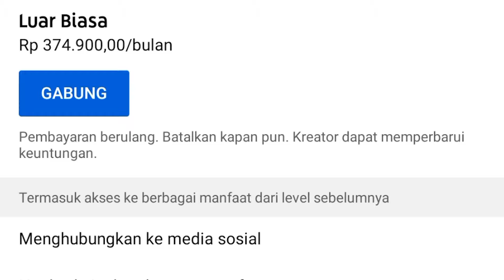Mandiin Truk Oleng Miniatur Aa Zafran dan Wahyu Abadi sampai Bersih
Assalamu'alaikum temen-temen, kali ini waktunya mandiin truk oleng miniatur aa zafran dan truk oleng wahyu abadi sampai bersih biar miniatur truk olengnya kinclong lagi. Sayang sekali pas mandiin truk wahyu abadi tutup bak belakangnya copot temen-temen, mungkin karna kena air. Tapi gak apa-apa deh nanti di benerin lagi sama om asep. hehe
Ya udah temen-temen, kalau pengen tau gimana mandiin miniatur truk olengnya yuk simak videonya sampai selesai.